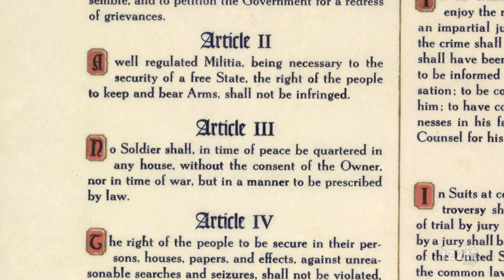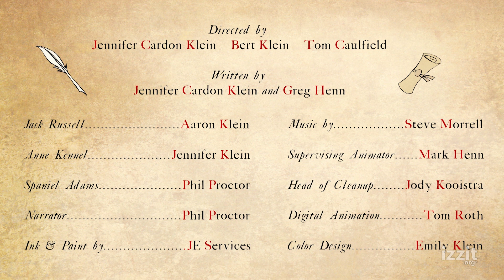Pups of Liberty Short Tails: Spaniel Adams and the Virtues of Honesty & Integrity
This series of videos focuses on a historical person/character and a virtue. In this episode, Pup of Liberty Spaniel Adams believed in integrity, like standing up against the Quartering Act that let RedCats take the homes of hard-working dogs.

Subject Areas:
■ Civics
■ Government
■ US. History
■ World History